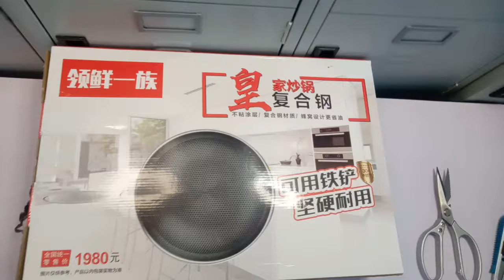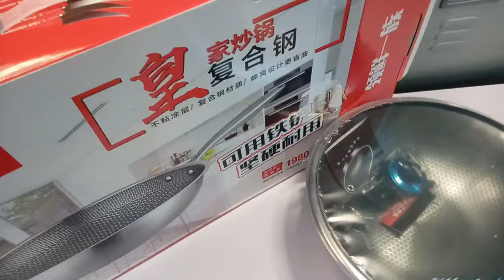Unwrapped: S03E08 | Non Stick Honey Comb Wok | Stainless Steel & Aluminium | With Faulty Lid Handle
A friend in Indonesia sent me a donation recently to help me buy food and a new wok.  My gas burner is so hot that even on the lowest setting, it's ridiculously hot, and has damaged a few pots and pans that I had before.  Sadly this wok came with a faulty lid handle, and no instruction manual in English on how to assemble anything.  It has a manual in Chinese but sadly I can't read Chinese.

The vendor is being a jerk. I asked him to send me a replacement handle or lid. But he told me he will send me 3 bucks.  I was so upset and I objected. To which he then said he will send me 4.50 instead.  He has been stalling and objecting a replacement.  I need a lid for the wok. It's that simple.

The vendor doesn't even state the size or weight of the wok and lid etc. I have a feeling it's 32cm (12.59 in).